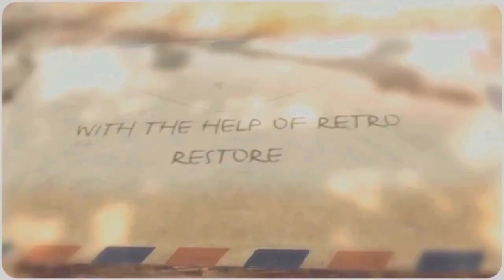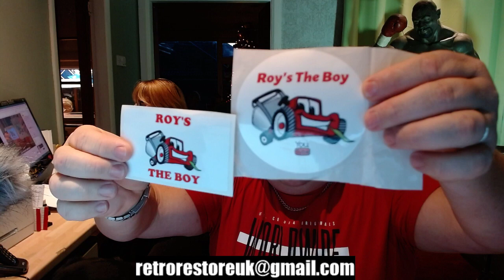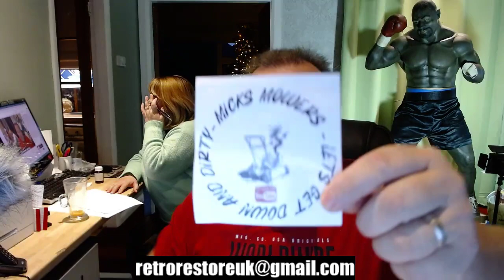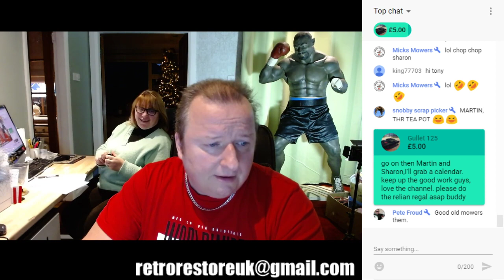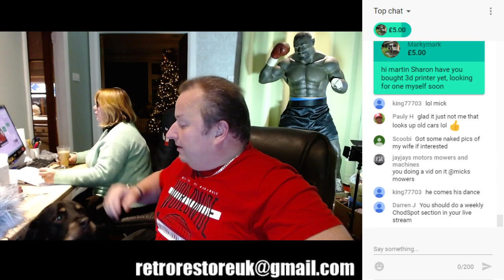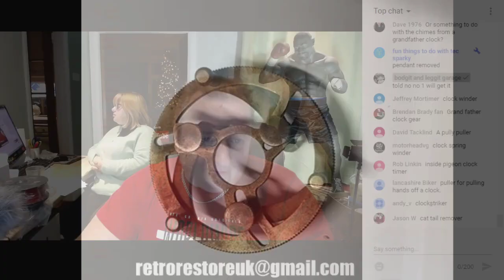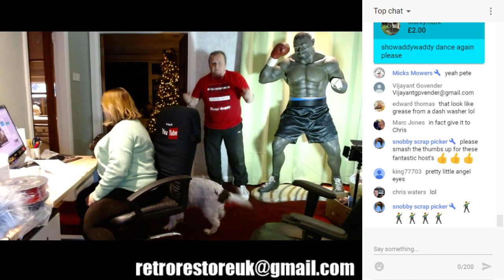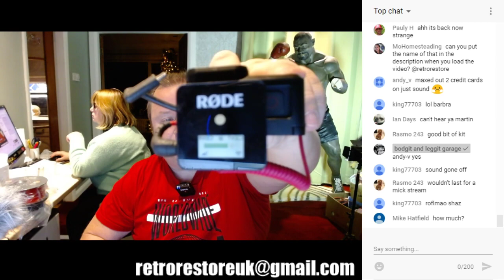Retrorestore Live Stream 30th November 2019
Join us today at 4pm Live for chat and banter including
Viewers Stuff, Guess What It Is ,What's In The Fridge, Weekly Rant, Show Us Yours, Prize Giveaway,
Q & A and lots more.